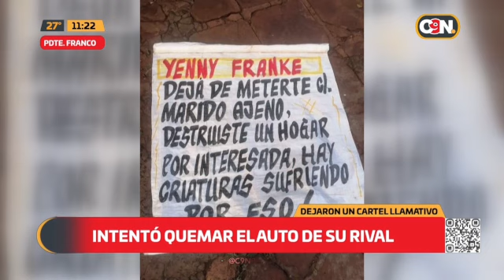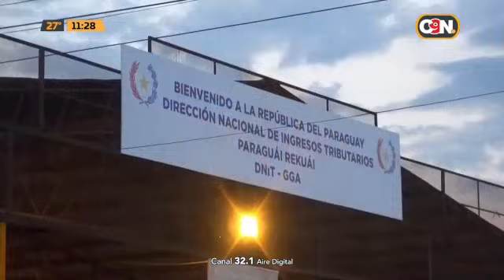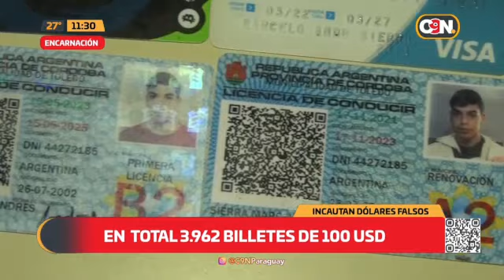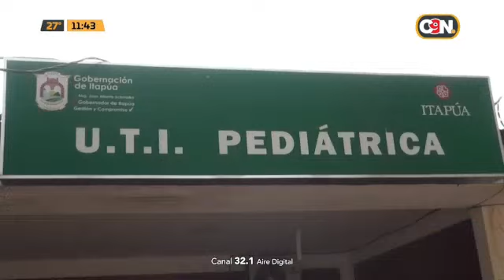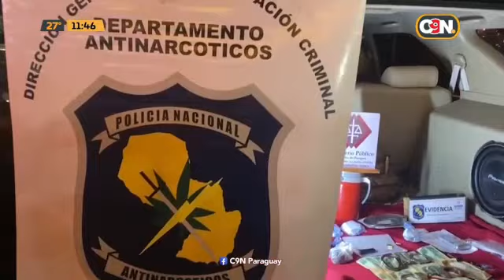C9N País: Programa del 19 de junio del 2024